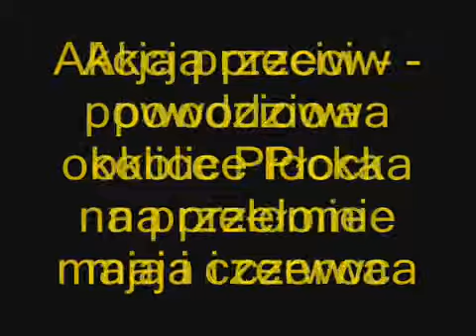Powódź w okolicach Płocka 2010